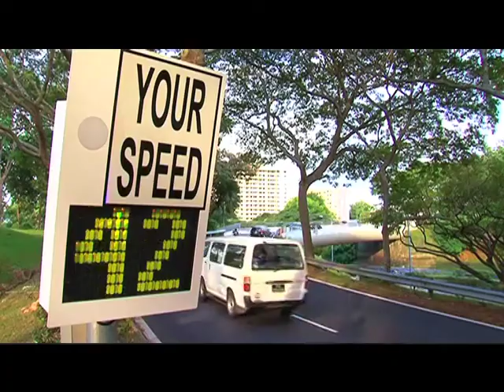Vehicle Growth Rate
Singapore's vehicle growth rate quota ensures that the roads to housing ratio remains balanced.